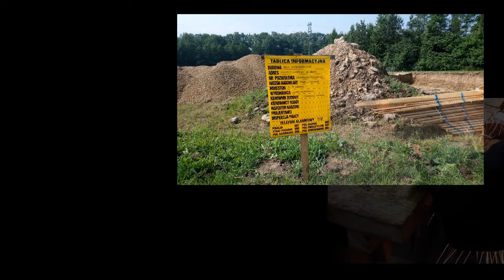Jak rozmierzyłem płytki do wklejania listew dekoracyjnych.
Budowa domu systemem gospodarczym. Płytki w łazience. Przygotowanie do wklejania listew dekoracyjnych.

budowa domu
szalowanie stropu
koszt budowy domu 2020
ile kosztuje budowa domu
budowa domu 2020
strop monolityczny
jak zrobić szalunek
zrób to sam
DIY
jak zrobić
zbrojenie
jak wykonać
piwnica
płyta fundamentowa
murowanie ścian
dach
dachówka
łaty
okap
silikaty
BSH
sam robię dach
więźba dachowa